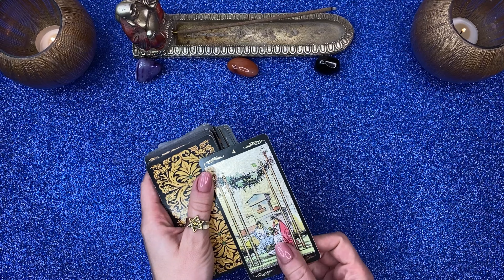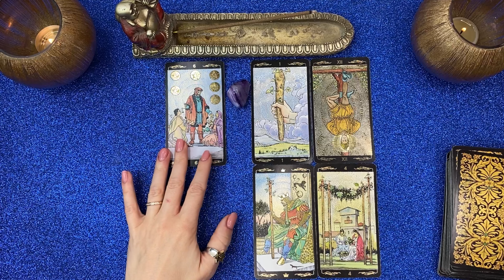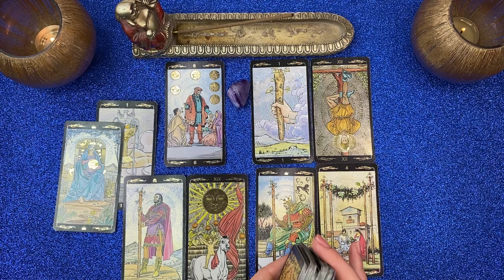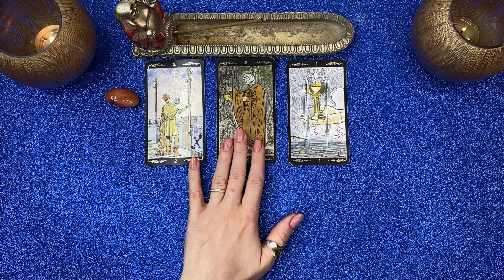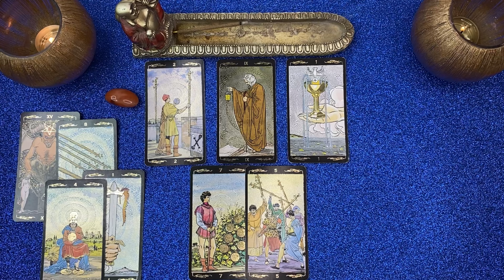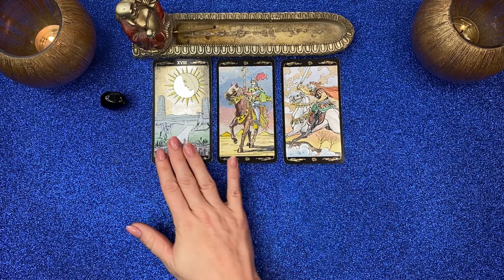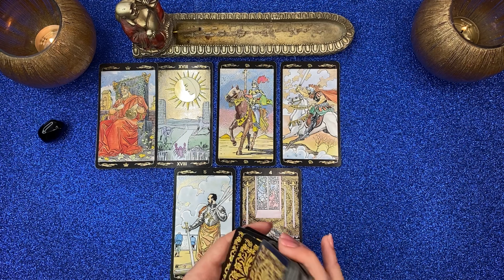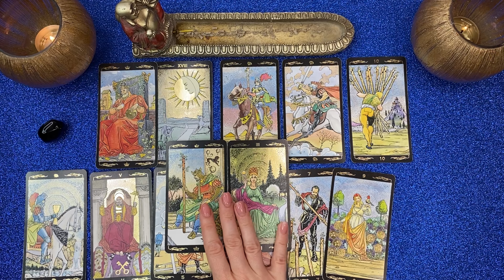ПОСЛАНИЕ ОТ РОДА. ТАРО РАСКЛАД ♠️♥️♣️♦️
Послание от Рода. Этот таро расклад передаст вам послание от Хранителей вашего Рода. Если вам интересно узнать что вам хочет передать душа предка, то этот расклад таро именно для вас. Подключайтесь, выбирайте свой вариант и внимательно слушайте информацию, которая к вам идет.

Тайм коды:
00:00 - вступление
02:55 - 🔮1 вариант
14:53 - 🔮2 вариан
27:22 - 🔮3 вариант

✅Помните, что это ОБЩИЙ расклад и он может не совпадать с вашей реальностью.